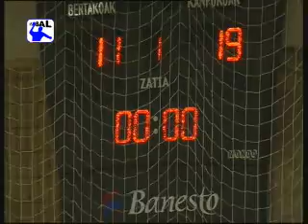J.D. Arrate 25 - F.C. Barcelona Borges 37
Partido correspondiente a la decimosegunda jornada de la Liga ASOBAL 2009/2010